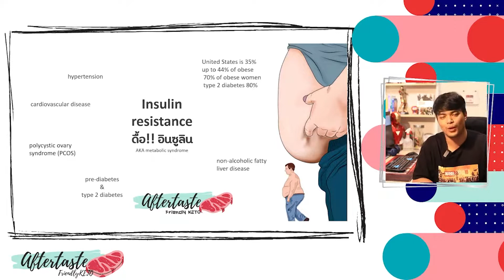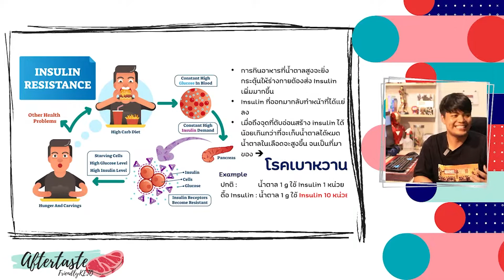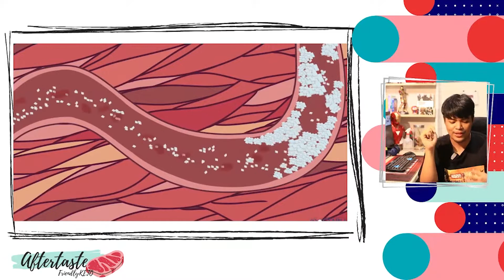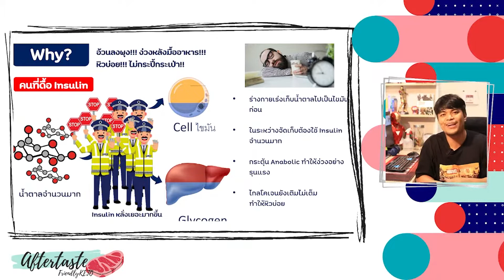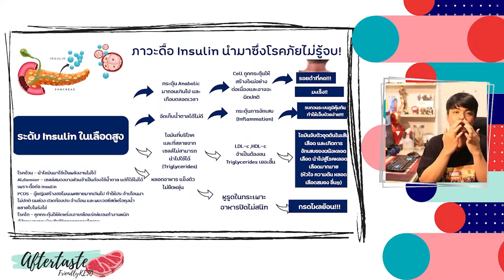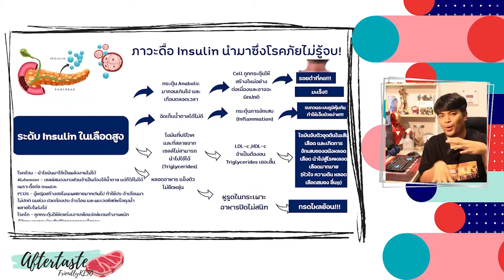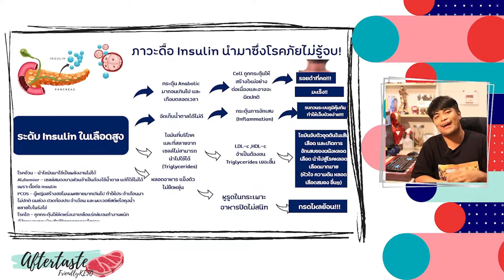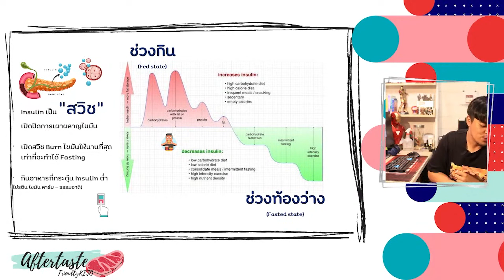ทำไมอ้วน ต้องลงพุง? │ ภาวะดื้อ Insulin │ ภัยเงียบสาเหตุโรคร้าย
ทำไมอ้วน ต้องลงพุง? แล้วทำไมการอ้วนลงพุงถึงอันตราย มีสัญญานอะไรอีกบ้างที่บ่งชี้ถึงความอัตราย ดื้ออินซูลิน Insulin resistance เป็นยังไง? วันนี้เรามาหาคำตอบกัน
ภาวะดื้ออินซูลิน เป็นสาเหตุของโรคร้าย หลายชนิด ไม่ว่าจะเป็น เบาหวาน ความดัน อัลไซเมอร์ มะเร็ง บลาๆๆ NCDs ทั้งหลายที่ยังเป็นปัญหาหลักของโลกไปแล้วในตอนนี้ หรือว่ามันจะมีที่มาจากสิ่งที่เรามักมองข้าม  "Insulin resistance"